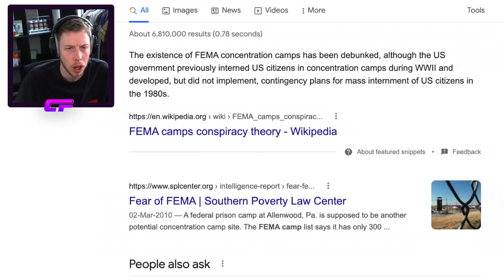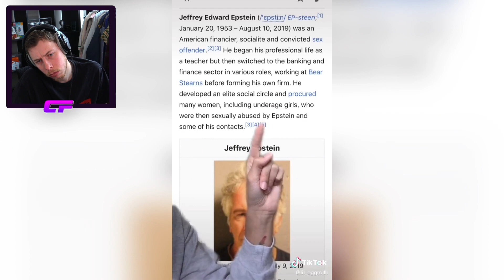TikTok Conspiracy Theories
What me to react to something?